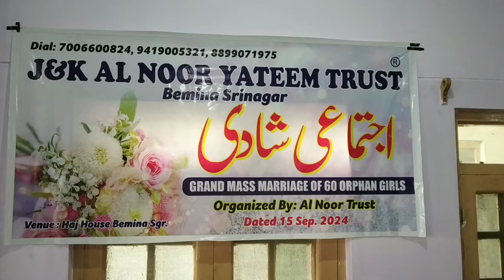Mirwaiz-e-Kashmir Virtually Addresses Mass Marriage Event, Condemns House Arrest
Srinagar September 15: Mirwaiz Umar Farooq, who was scheduled to solemnize the Nikah ceremony of 60 orphan girls at a mass marriage event organized by the Al Noor Trust, Bemina was prevented from doing so by authorities due to his continued house arrest since September 2.

Despite his absence, Mirwaiz virtually addressed the function and expressed his appreciation for the efforts of the Al Noor Trust and its chairman Shabir Ahmed Rather and his team .He emphasized the need for simplicity in marriages, reminding attendees that this Nikah  is an act of worship in Islam and not a commercial exercise. Mirwaiz urged people to support these endeavors and follow Islamic traditions of simplicity, avoiding wasteful show-off and extravagant displays of wealth in our marriages.

Mirwaiz expressed his disappointment at being unable to attend the event in person, condemning the government’s actions. He stated that it is unfortunate that he was prevented from participating in such an inspiring social initiative  for the Muslim community